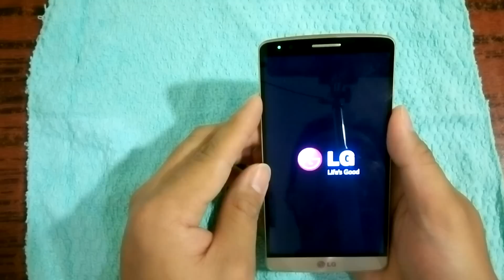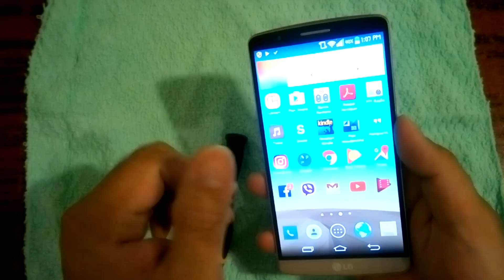LG no display/flickering/fading issue FIX! NO oven required (2021 Updated)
Skip to 3:15 to start

this phone lasted over a month without flickering then came back but mild and acceptable for me.

That would be enough time for you to back up your phone, but since i don't want to buy another phone, I will be finding a different method where the fix is permanent so stand by!

Please follow all the steps in the video and you will be fine!

materials needed: plastic card (old credit card for an example)

NOTE:
1. All points where the pieces of plastic needs to be on are pointed in the video, please make sure to put a piece of paper about half the height of the piece of plastic on top of the plastic near the middle of the phone just below the back camera

2. Try to play around the screw located just below the power button, make sure not to tighten it to much since it would be a lot harder to press on the power button.